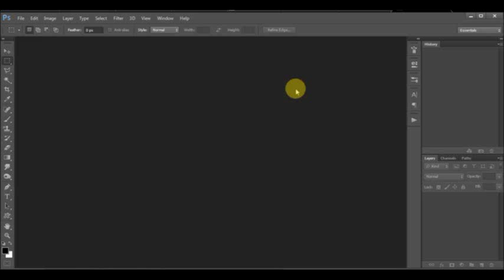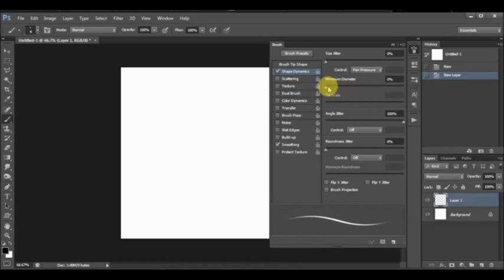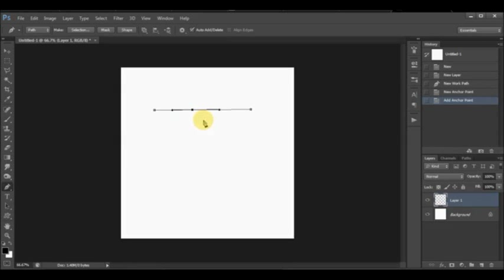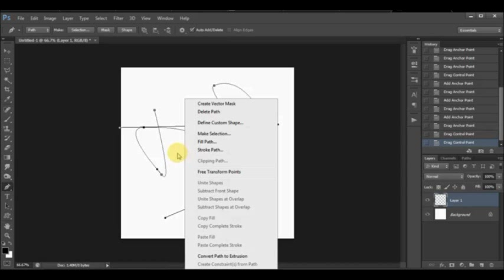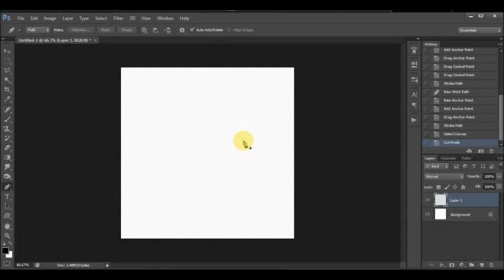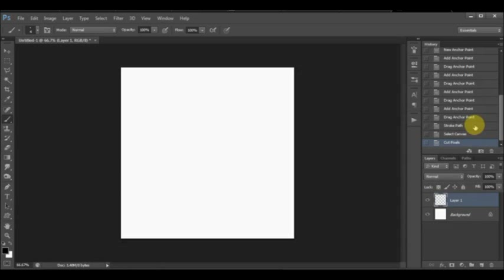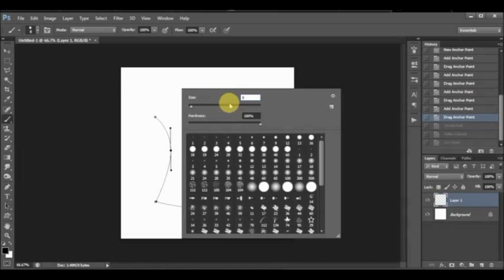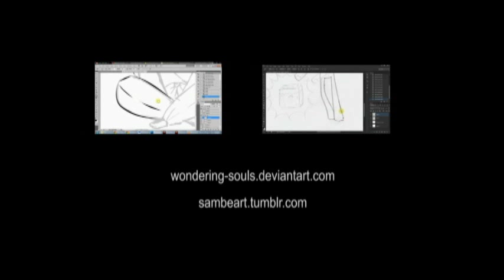Tutorial: Lineart in Photoshop w Mouse (Pressure Sensitivity)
Dedicated to all mouse artists who think they can't do what tablet users can :)

Play around with the pen tool and brush settings to get the desired look you like.
**This method works just fine with tablets as well
Should work with versions 7+.

Apologies for my awkward penguin-ness.